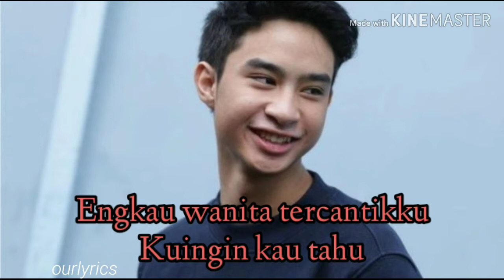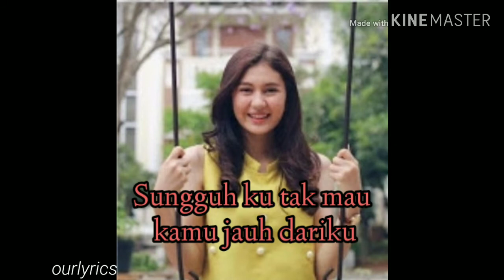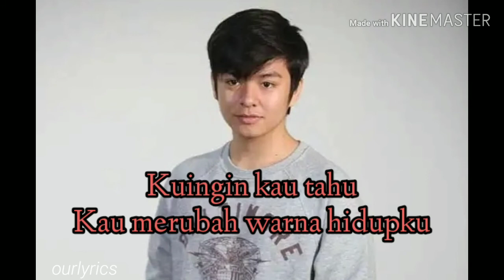Teman Cintaku - Devano Danendra ft. Aisyah Aqilah ( lirik )